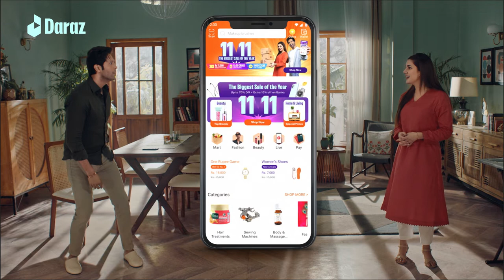Daraz 11.11 X Fahad Mustafa | Kubra Khan